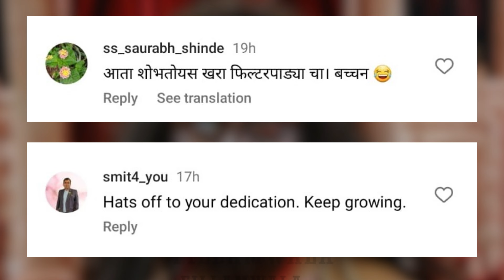'छोटा पंडित'नंतर साकारली 'कालकेय' ही भूमिका | Interesting Facts | Fillamwala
या मराठमोळ्या अभिनेत्याला तुम्ही अचूक ओळखलंत का? कमेंट करून नक्की सांगा...👇